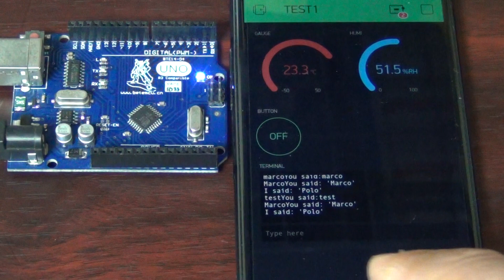Blynk + Arduino UNO + USB + Widget_Terminal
- Blynk
- Arduino UNO + USB
- Widget_Terminal